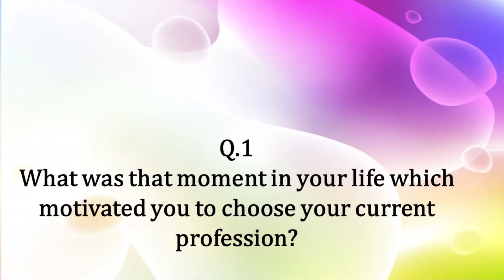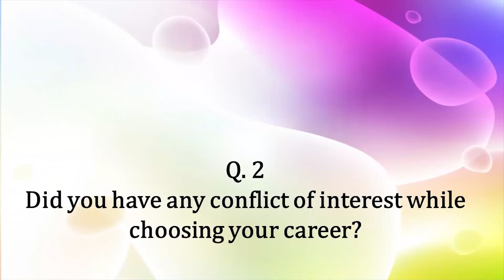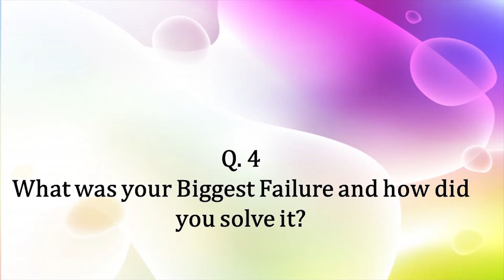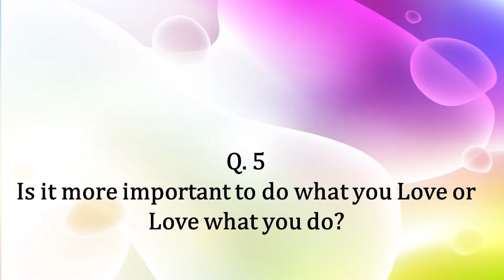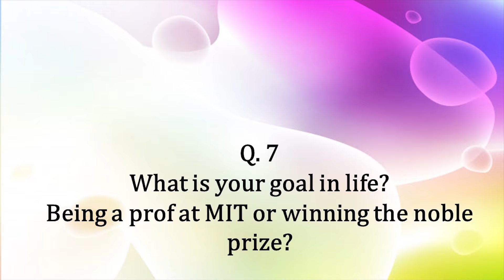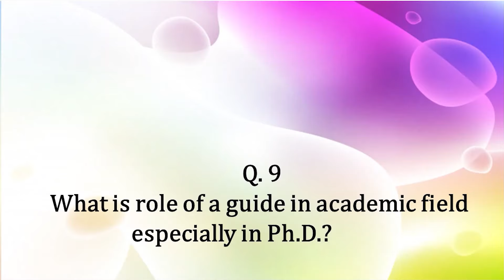"The Journey of Life" with Prof. Deblina Sarkar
This is the First Episode (Full) of the channel – “The Journey of Life” with Prof. Deblina Sarkar. This episode consists of 12 questions asked to Prof. Deblina on her Journey of Life.

Prof. Deblina Sarkar is working as an Assistant Professor at MIT USA. She is the inventor of the world’s thinnest transistor and has introduced a new branch in the field of electronics as “Braintronics”. She received the Lancaster Award for the best Ph.D. Dissertation in the field of Mathematics, Physical Sciences and Engineering (all departments) at UCSB in the period 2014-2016 and also named as a "Rising Star" in Electrical Engineering and Computer Science by MIT, Nov. 2015. For her outstanding research in the field of Science and Technology, she has been named as one of “Top 10 Innovators of India”.